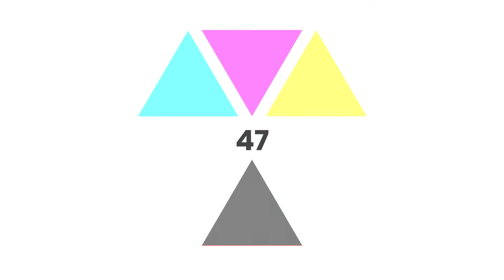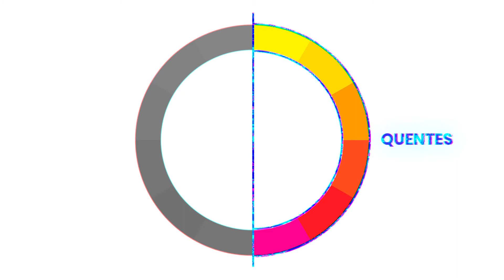CORES NO DESIGN GRÁFICO | SÉRIE FUNDAMENTOS DO DESIGN GRÁFICO | 03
Essa é a série que vai desmistificar os fundamentos do design gráfico e esse terceiro vídeo se trata de cores no design gráfico.

Esse é o terceiro vídeo da série Fundamentos Básicos do Design e falaremos de cores no design gráfico, cores rgb, cores cmyk, diferença entre rgb e cmyk. Vamos falar sobre cores aditivas, cores subtrativas, cores luz, cores pigmento, cores primarias, cores secundarias, cores terciarias, cores complementares, cores quentes e cores frias, coisas que vão te ajudar em como melhorar no design gráfico, a entender os conceitos de cores, a combinar cores melhor e quando usar tipos de cores.

Essa série irá focar exclusivamente nos fundamentos do design de uma forma simples e objetiva, sem enrolação e sem tentar vender qualquer coisa. Em breve falaremos sobre psicologia das cores. Fique ligado.

Se quiser fazer parte da nossa resistência, a maior do mundo, se inscreve aí.